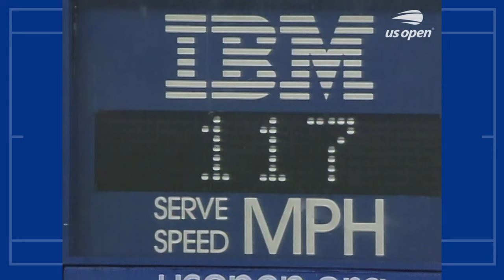Andre Agassi vs. Robby Ginepri Full Match | 2002 US Open Round 1